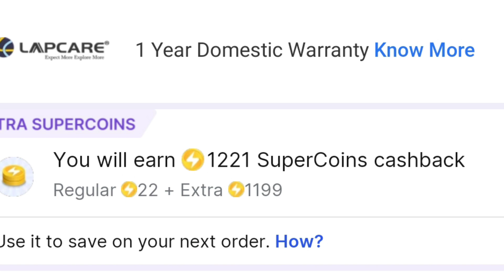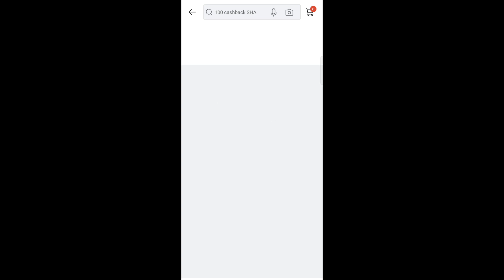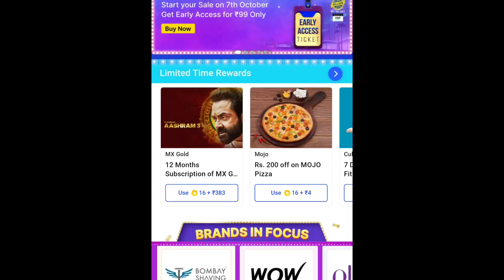Flipkart Big Billion Days 100% Coins Cash Back Explained In Telugu|Get Products For Free